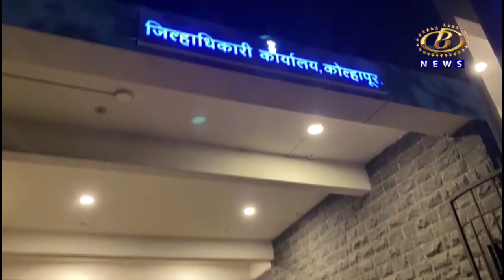जिल्हाधिकारी कार्यालयात साप सोडण्यासाठी ४ व्यक्ती आल्याचं सीसीटीव्ही कॅमेर्‍यात कैद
जिल्हाधिकारी कार्यालयात साप सोडण्यासाठी ४ व्यक्ती आल्याचं सीसीटीव्ही कॅमेर्‍यात कैद, चेहरा झाकलेल्या त्या व्यक्तींविरोधात होणार गुन्हा दाखल